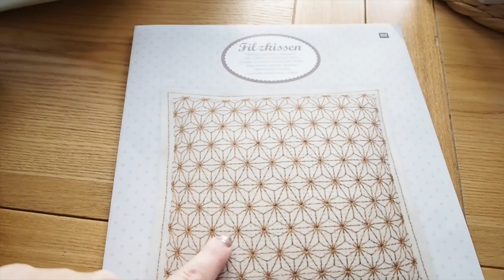So?! Vlog #24 | Sarah-Jayne Fragola